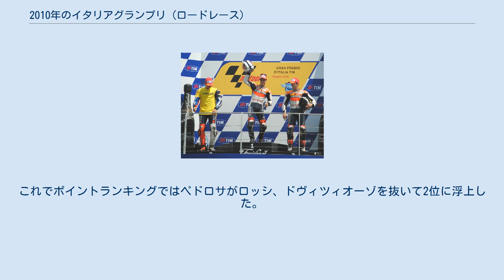2010年のイタリアグランプリ (ロードレース)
イタリアグランプリ_(ロードレース)
2010年のイタリアグランプリ は、ロードレース世界選手権の2010年シーズン第4戦として、6月4日から6日までイタリアのムジェロ・サーキットで開催された。
 125ccクラスの予選ではドイツのサンドロ・コルテセがシーズン初のポールポジションを獲得し、前年の第14戦ポルトガルGP以来7戦続いていたスペイン勢の連続PP獲得に終止符を打った。
2番グリッドにはセッション途中で転倒を喫したポル・エスパルガロ、以下ブラッドリー・スミス、ニコラス・テロルがフロントロウに並んだ。
 日曜日の決勝レースではそのコルテセは2周目に転倒し、フロントロウの残り3人に6番グリッドのマルク・マルケスを加えた4台でのトップ争いとなった。
最後はマルケスが0.039秒差で逃げ切り、グランプリ初優勝を遂げた。
2位にはポイントリーダーのテロルが入り、3位に終わったエスパルガロとのポイント差を6に広げた。
 Moto2クラス予選ではアンドレア・イアンノーネがクラス初のポールポジションを獲得、以下トニ・エリアス、アレックス・デ・アンジェリス、ジュール・クルーセルがフロントロウに並んだ。
 決勝レースではポールポジションから飛び出したイアンノーネが独走し、地元GPでクラス初優勝を遂げた。
5台でおこなわれた2番手争いは6番グリッドからスタートしたセルヒオ・ガデアが制した。
続いて26番グリッドから23人抜きを遂げたシモーネ・コルシが2戦連続となる3位表彰台を獲得した。
4位にトーマス・ルティ、5位にエリアスが入った。
5番グリッドからスタートした富沢祥也は一時2位にまでジャンプアップしたが、最終的には6位フィニッシュとなった。
 これでポイントランキングではエリアスがトップを維持、2位の富沢との差は1ポイントだけ広がり19ポイントとなった。
3位のコルシは連続表彰台で大きく差を詰めて、エリアスから23ポイント差となった。
 土曜日の予選前のフリープラクティスで、フィアット・ヤマハのバレンティーノ・ロッシが高速コーナーでハイサイドを起こし激しく転倒した。
これによりロッシは右脛骨開放骨折の重傷を負いヘリコプターで病院に搬送、その日のうちに手術を受けた。
グランプリにデビューした1996年の開幕戦以来1度も欠場することなく参戦を続け、前戦フランスGPまで史上最多連続出場記録を更新し続けていたロッシだったが、その記録は230戦で途絶えた。
 その後の予選セッションではレプソル・ホンダのダニ・ペドロサがシーズン2度目のポールポジションを獲得、続いてロッシのチームメイトのホルヘ・ロレンソ、ドゥカティ・マルボロのケーシー・ストーナーがフロントロウに並んだ。
 日曜日の決勝では、多くの観客がロッシの早期復帰を願う横断幕を掲げた。
スターティンググリッドに並ぶライダーたちも病室でテレビ観戦しているロッシに向けてメッセージを送った。
これに対しロッシも電話インタビューで応え、ファンとライダーへ感謝の意を伝え、一日も早い復帰を誓った。
 レースはポールポジションのペドロサが独走し、シーズン初優勝を遂げた。
ポイントリーダーのロレンソが2位、続いてペドロサのチームメイトのアンドレア・ドヴィツィオーゾが2戦連続の3位に入った。
これでポイントランキングではペドロサがロッシ、ドヴィツィオーゾを抜いて2位に浮上した。
 表彰台